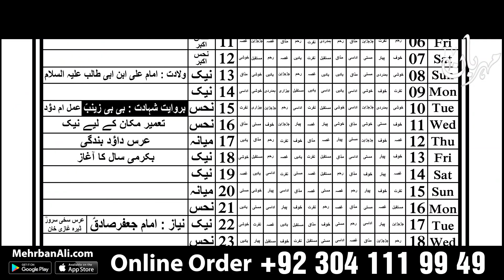2020 Predictions | Gemini Yearly Horoscope - Burj Sor | New Year | Mehrban Ali | Mehrban TV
2020 Predictions Astrology New Year Horoscope | 2020 کیسا گزرے گا علم جفر کی روشنی میں